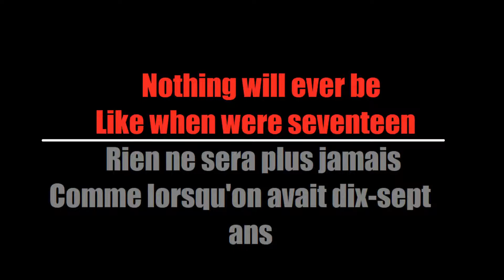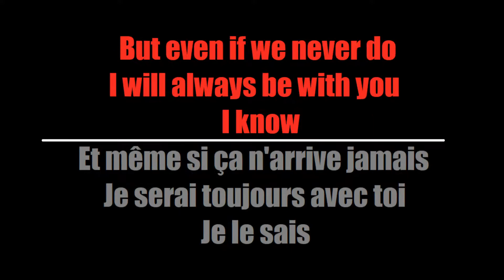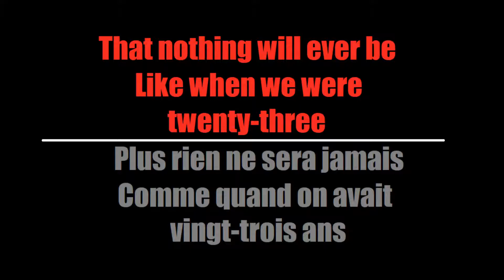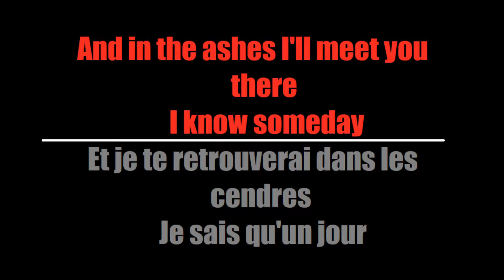Halestorm - The Silence (Traduction Française)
Here's my French translation of "The Silence" by Halestorm

Voici ma traduction Française de "The Silence" de Halestorm